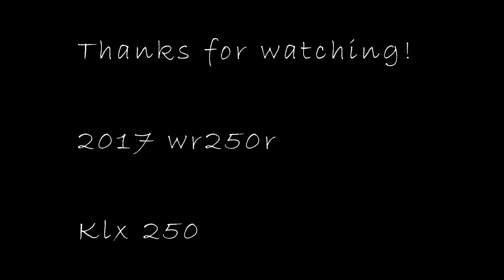Saturday Fun Day, 3 inches of air!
I'm a noob. I enjoy the dual sport life with friends! Here is a few clips from our Saturday ride. Nothing crazy just some good fun!